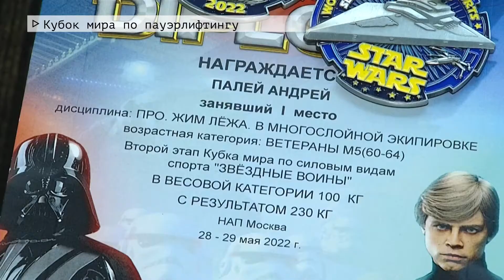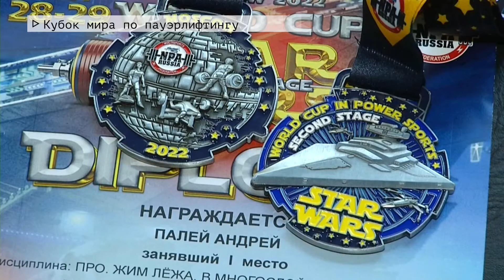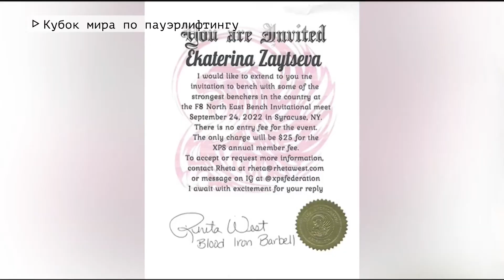Время местное. Эфир: 08-06-2022- Кубок мира по пауэрлифтингу